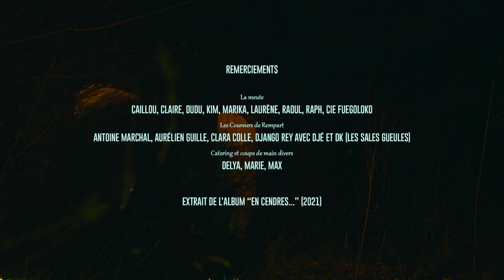Les Coureurs de Rempart avec Djé & DK - La Meute (Clip Officiel 2021)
Nouvel album "En Cendres...", sorti le 25 février 2021

Réalisation/Montage/Étalonnage : Florent Forestier

Paroles : Antoine "Bouc" (Les Coureurs), Dk (Les Sales Gueules), Aurel "Barätas" (Les Coureurs), Djé

Enregistré, mixé et masterisé par Fred "Brain" Monestier

Paroles :

Ici y’a l’malaise vagal des utopies
Où la courbure de l’échine est un réflexe pour la survie
Laissant la rage au casier, délaissant le phrasé
Une voix n’est plus un cri mais un bulletin d’papier
Ici où depuis tout petit entre le code barre et le code civil
On a une vie rasoir au lieu d’en marcher sur le fil
“Vis heureux, porte toi bien”, entends ton rôle
Trime au taf, avale les ordres, c’est l’salaire qui nous
console
Ici s’battre à la clef d’sol est perdu d’avance
On claque d’une clef d’bras pour mettre au sol la bien
pensance
Car si personne n’obéit, personne ne commande
Si personne ne subit, personne ne quémande
Céder notre chair à des canons n’était pas dans nos
rêves de gosses
Le bruit des bottes persiste, attise l’éclat d’nos molotovs
Y’aura toujours dans les parages, la lueur rouge et noire
Un coup d’nerf, un cri d’guerre, l’écho du pavé de l’anar
Oh mes animaux sauvages ! Rascals, Rapaces !
Que les prédateurs s’animent, que les charognards
salivent
Que se retroussent les babines, que s’aiguisent les
canines !
Les sirènes s’accordent aux politiques aussi ternes
Bien sur qu’on grogne quand maintien de l’ordre rime
avec violences quotidiennes
Et plus t’actives les flics, plus t’attises la horde

T’étonnes pas qu’celui que tu traites comme un animal morde
La nature reprend ses droits, ses éléments déchaînés
Aucun d’vos débats ne pourra les freiner
Débuté d’la banlieue, monté en hauts lieux
Les députés nous trouvent odieux, bah tant mieux !
Pas de droits, pas de devoirs !
A partir de ce soir, ni loi, ni ordres à recevoir !
Un bourgeois crie parce qu’on brûle sa cab
La meute grossit et puis hurle « ACAB ! »
Tu t’affoles, rentier, tu désespères
Alors qu’t’as provoqué des guerres sur le globe entier,
Faut pas qu’j’les laisse faire, parce qu’il faut changer,
La violence est plus que jamais un mal nécessaire !
salivent
canines !
Dans les souterrains, ça frémit, ça trépide
A l’orée des sous-bois, c’est fièvreux, ça trépigne
Informes, infâmes, c’est la revanche du bétail
S’élancent, déters, griffes et sabots dans la bataille
Charge au fenwick, ça tremble dans leurs rangs
Nos militants ont le CACES et tellement de talent
Patates gratuites pour les condescendants
Hé cynique ! Tu vas voir qui c’est les sans dents !
Les hurlements à la lune réveillent les sombres hordes
Ressuscitent les meutes, les frondes du désordre
Bestiaux déters qui refusent la boucherie
Qui ont fait cramer l’abattoir, les équarisseurs aussi !
Un ultime cataclysme, une charge chaotique
Dans un élan cathartique, ça chope la carotide
C’est l’heure de la rapine, les affamés fulminent
On bouffera les riches vu qu’en bas c’est la famine !

salivent
canines !
Animal d’la cause militante, babines sales, pattes dans
la fiente
La fourrure hérissée, la crête, le croc cherche la main du maître
On a la morsure tragique, rongés par les taxes et les tiques
Ouais on a l’venin, la sève, d’la bête acculée qui crève
On a explosé l’enclos et déposé les licols
On marche en meute dans la nuit noire brûlant des
bouteilles d’alcool
On a d’l’Histoire à commettre, on vient dire merde à nos
maîtres
On votera plus pour quoi que ce soit, on a qu’la guerre
à promettre
Rapaces, blaireaux, carcasses, frérots
Sales races, charclos, badass et badauds
Ça casse, ca crie, ça prie, ça vrille
Ça brise sa ville, solo ou en famille
Les bourgeois flippent des moutons noirs que la violence
galvanise
Le retour de bâton en miroir quand les devantures se brisent
ACAB : un slogan pas une thèse mais faut avouer qu’en
temps de crise
Ça cause aux gens sans parenthèse quand la terre
gueule « I Can’t Breathe ! »